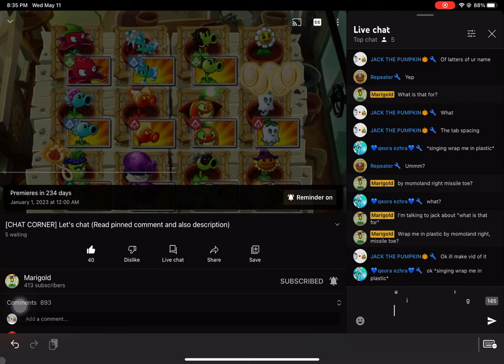Yep it worked